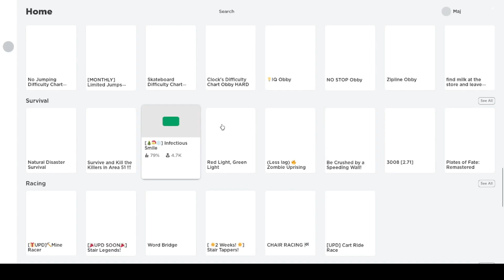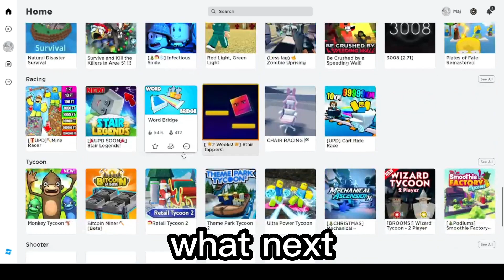Infectious Smile + Breaking Point (I am not good at all)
Amazinnggg
I got it all here :P